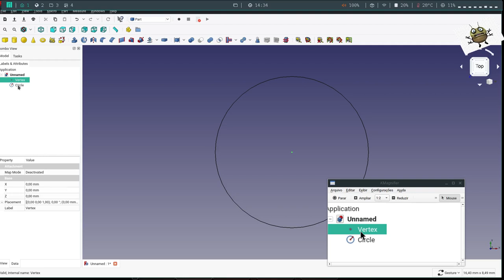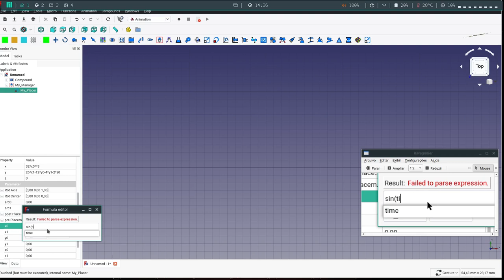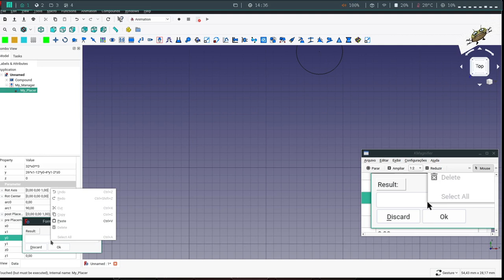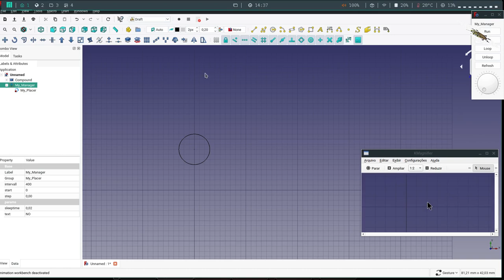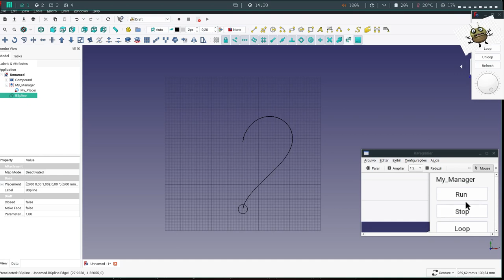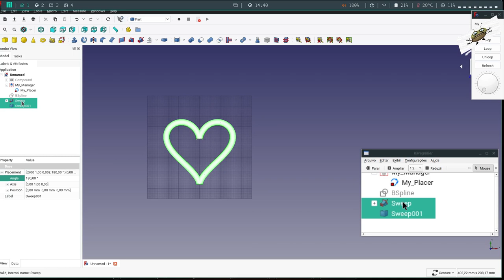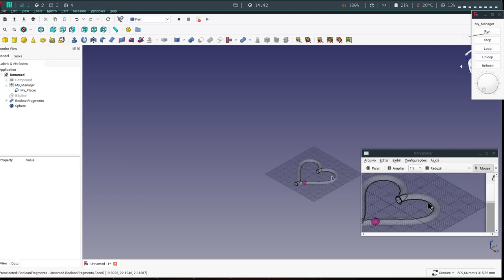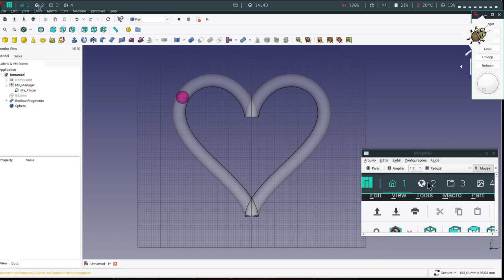FREECAD #147 - HEART PARAMETRIC CURVE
FreeCAD 0.18 - Manjaro Open Box 18.10
Open Source Software
Author: The 126ers